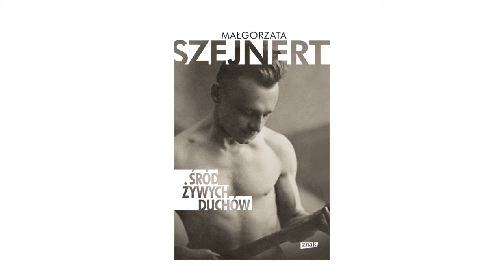Jak Małgorzata Szejnert zbierała informacje o zamordowanych AK-owcach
Jak Małgorzata Szejnert, autorka "Śród żywych duchów" zbierała informacje o zamordowanych AK-owcach